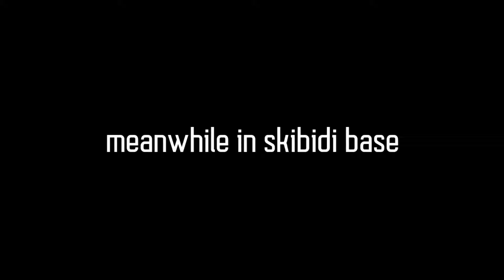ATTACK ON SKIBIDI YOUTUBERS INDONESIA 01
Video ini tidak bermaksud untuk mengejek, menghina atau cyberbullying, video ini hanya untuk hiburan saja, enjoy 👍